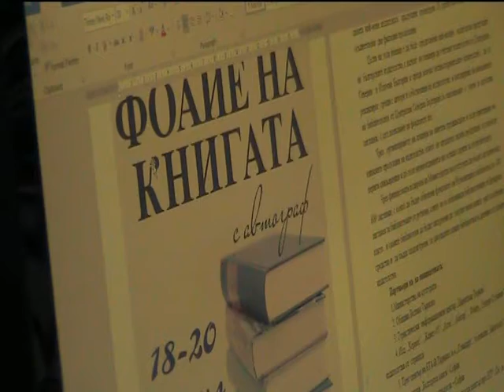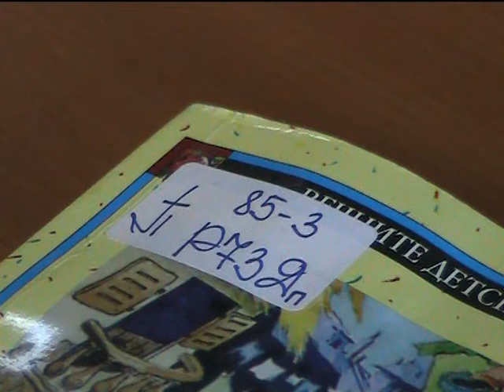"Слънчев дом" в библиотеката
45 издателства ще се включат в панаира на книгата „Фоайе на книгата с автограф“ , което ще се проведе от 18 до 20 април в рамките на Международно туристическо изложение „Културен Туризъм“-Велико Търново 2019.      Те ще представят най-новите си заглавия в Двореца на културата и спорта „Васил Левски“, ще организират творчески срещи с 20 писатели и две филмови прожекции.